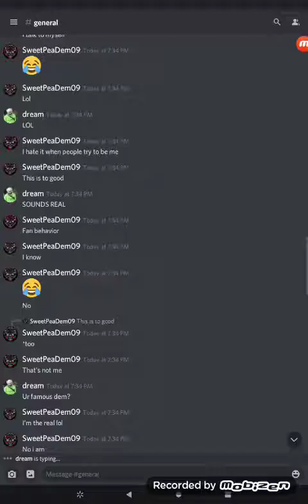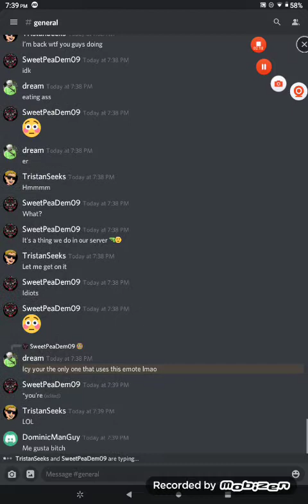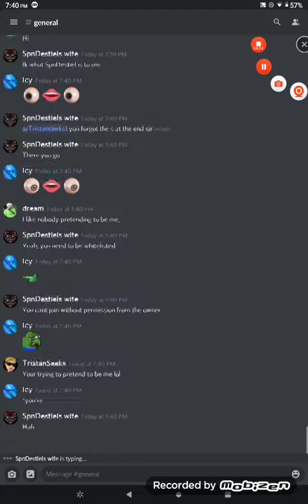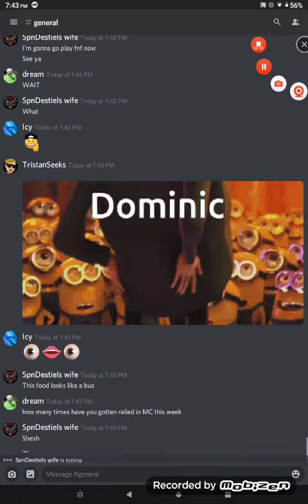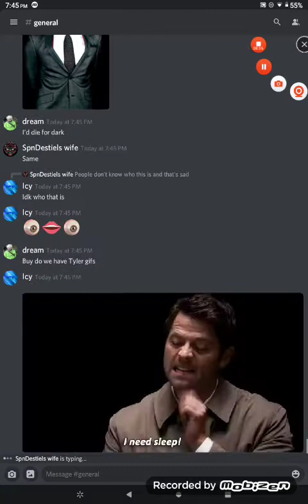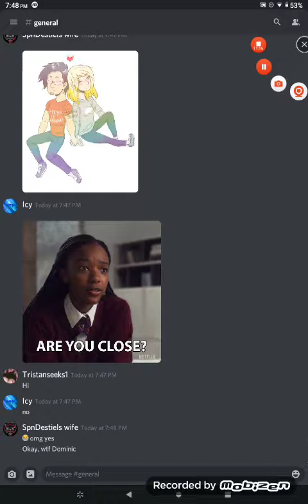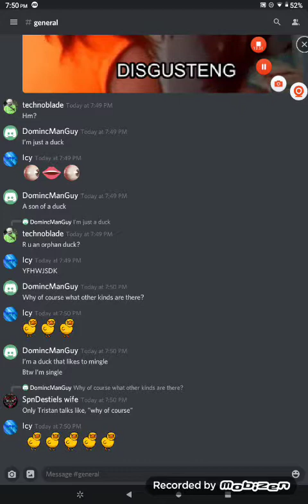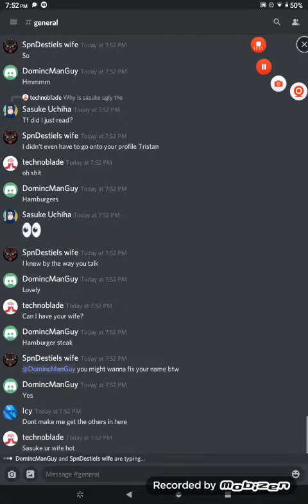Pack It Up Quackity